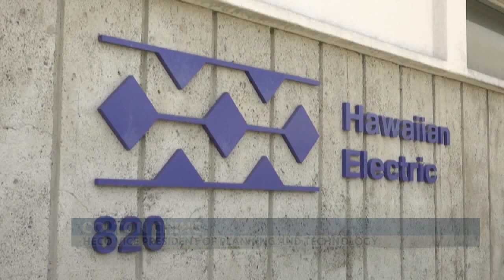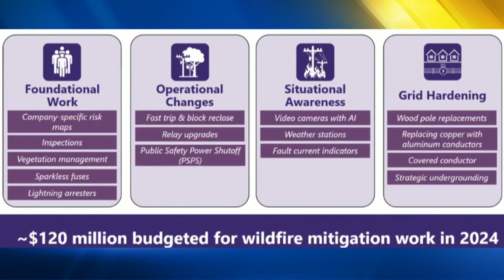Hawaiian Electric’s efforts to reduce another disaster fire as top priority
For over a year, Hawaiian Electric reported that its first priority is reducing the risk of another catastrophic fire. These plans include $120 million towards wildfire mitigation with goals to lower the risk.